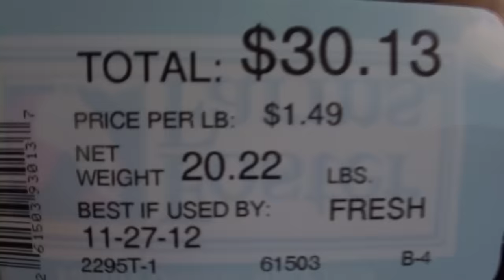Matt Stonie vs 20lb Turkey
Hope this get all of you nice and hungry for your Thanksgiving feast!! =] Nothing says Thanksgiving like feasting on a fat Turkey. Well, as alot of you requested, you guys wanted to see me take on a whole Thanksgiving Turkey, so here it is!!!

Happy Thanksgiving!!